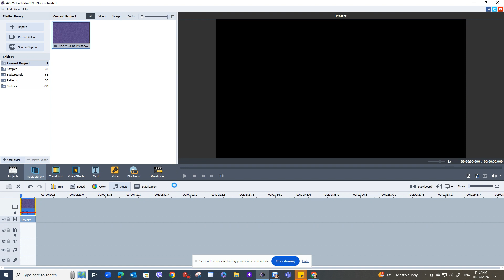How To Make G Major 736 on AVS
A tutorial on How To make an Effect on AVS